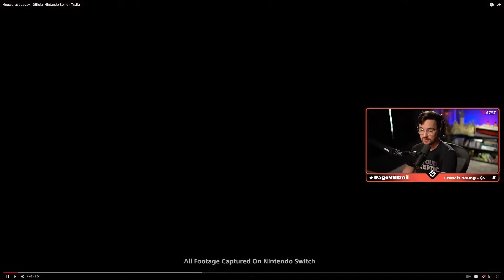Hogwarts Legacy On Switch Trailer - Luke Reacts